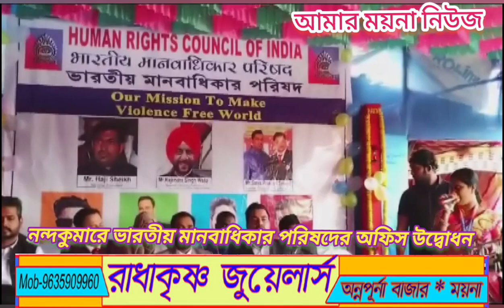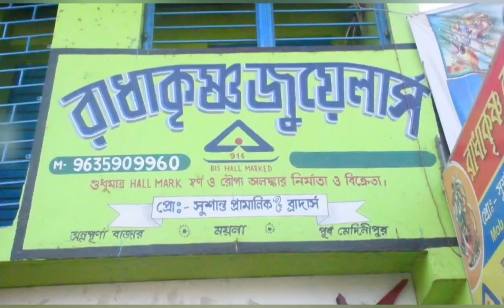নন্দকুমারে ভারতীয় মানবাধিকার পরিষদের অফিস উদ্বোধন